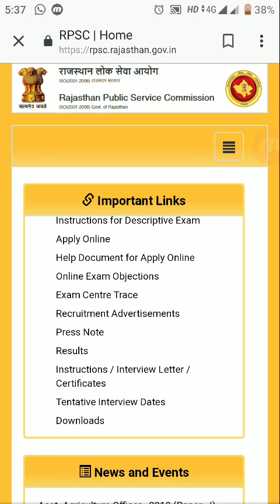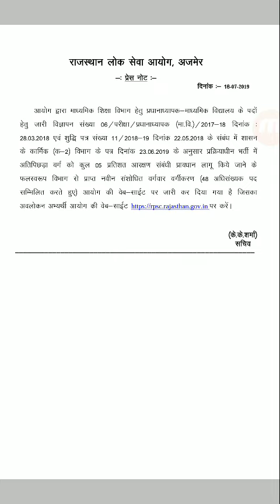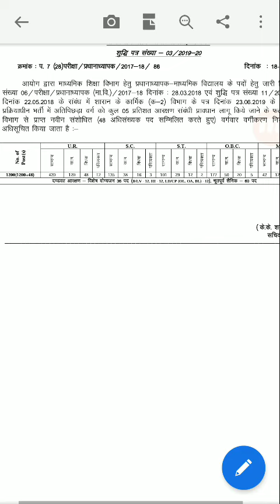Rpsc headmaster 2018 result big news,Rpsc 2nd grade result latest news today, headmaster result